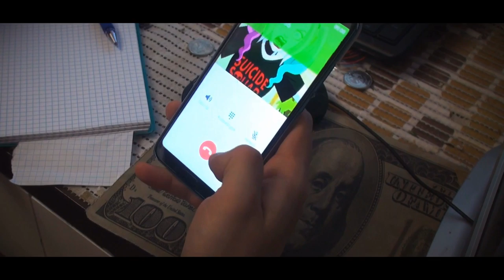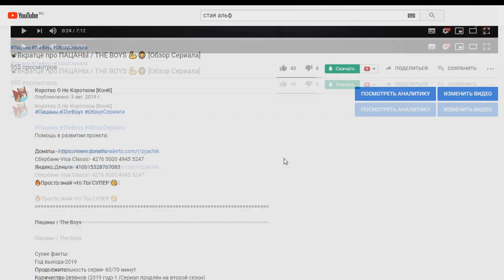📽Вкратце про ХАРЛИ КВИНН / HARLEY QUINN 👩💣 [Обзор Мультсериала DC]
Помочь каналу ❤

Сбербанк-Visa Classic- 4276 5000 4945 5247
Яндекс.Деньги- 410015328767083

Харли Квинн / Harley Quinn

Сухие факты:
Год выхода-2019
Количество серий-13
Рейтинг IMDb-8.30

Смотрел в озвучке- The Kitchen Russia
                                       Good People 18+

"Gotham, meet the Queen!"